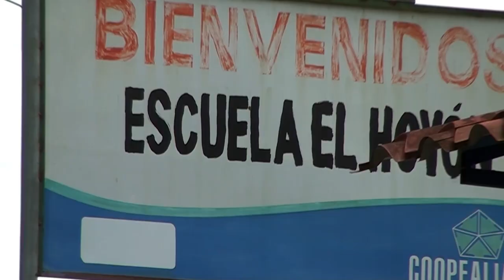Esta mañana se realizó el simulacro nacional, en Pérez Zeledón se concentró en la Escuela El Hoyón